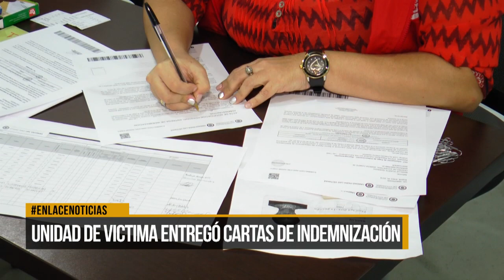Unidad de victima entregó cartas de indemnización